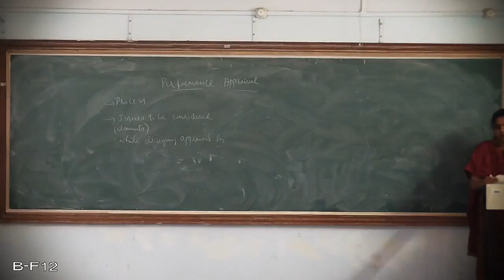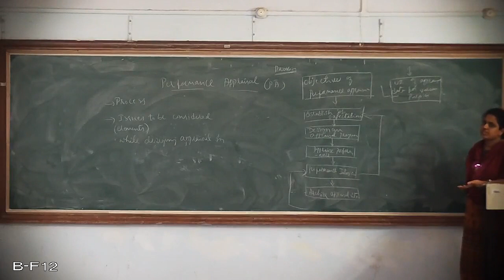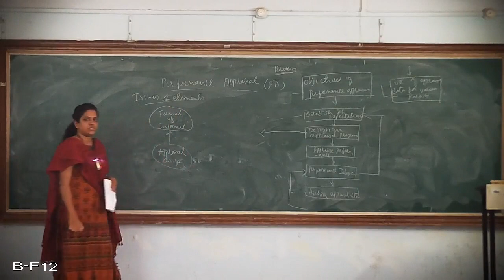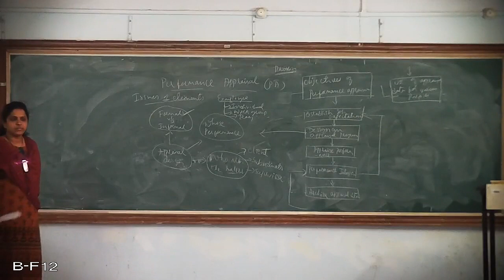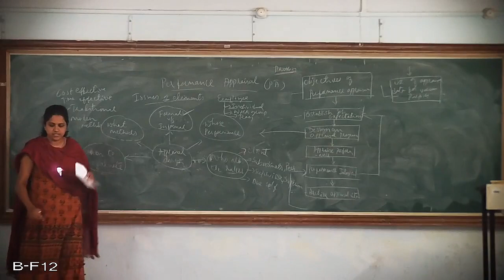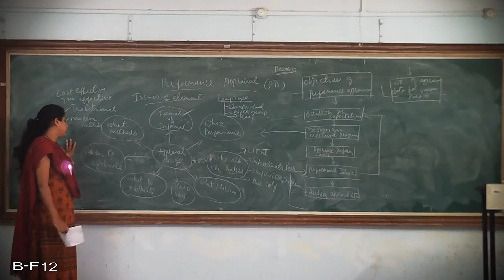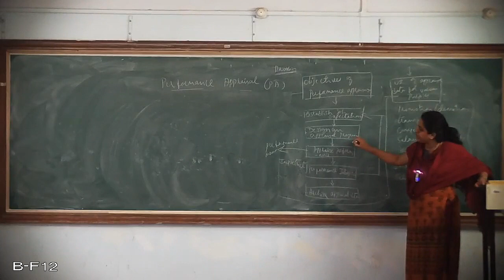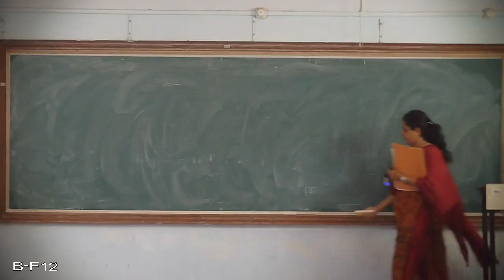1 HRM Performance Appraisal Lecture2